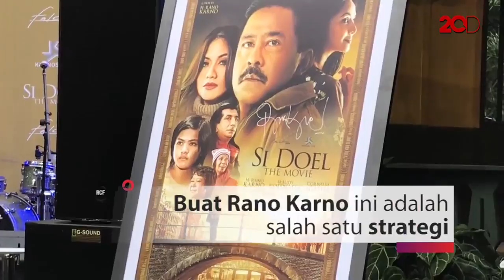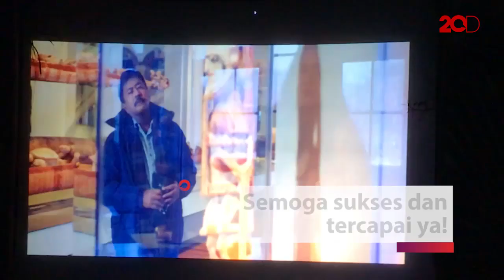Armada dan Wizzy Isi Soundtrack 'Si Doel The Movie'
Armada dan Wizzy berkesempatan mengisi soundtrack film ‘Si Doel The Movie’. Ternyata Rano Karno punya alasan tersendiri kenapa memilih Armada dan Wizzy.